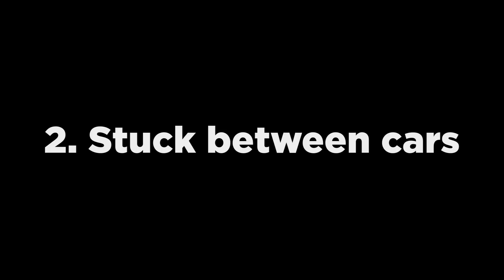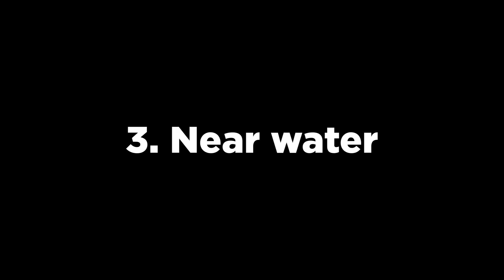WHAT WILL HAPPEN? Exiting Vehicles in GTA 5, GTA 4, GTA SAN, GTA VC and GTA 3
GTA test to see what will GTA characters do.